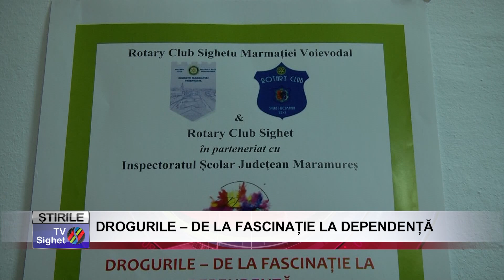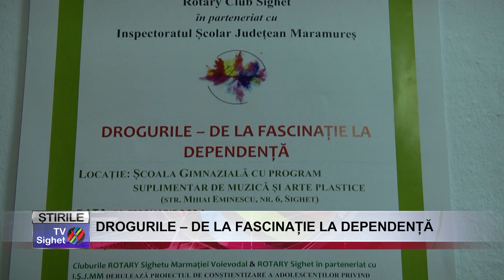04 DROGURILE – DE LA FASCINAȚIE LA DEPENDENȚĂ